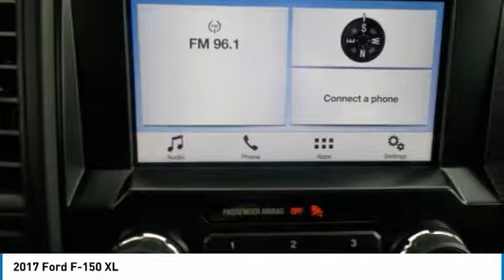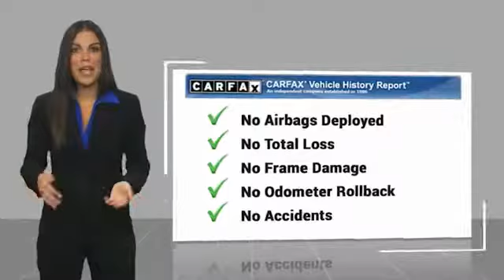2017 Ford F-150 19F586A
2017 FORD F-150 Chapmanville, WV
Stock# 19F586A

500 Ford Fairlane Corridor G, US-119

CARFAX One-Owner. Clean CARFAX. 2017 Ford F-150 XL 4WD, ABS brakes, Compass, Electronic Stability Control, Low tire pressure warning, Traction control. Magnetic 4WD 6-Speed Automatic Electronic 5.0L V8 FFV

Locally family owned and operated Serving the Greater Tri-State Area since 1995!!! Recent Arrival!

Awards:
* 2017 KBB.com 10 Most Awarded Brands * 2017 KBB.com Brand Image Awards
Prices exclude Tax Title and License and Documentary Fee.